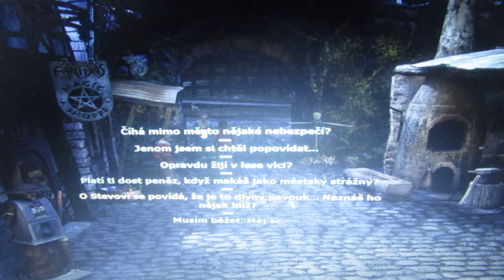Everlight Moc a kouzla víl část 15.